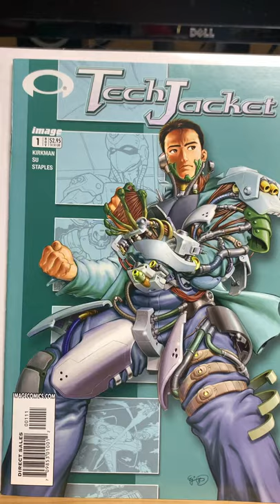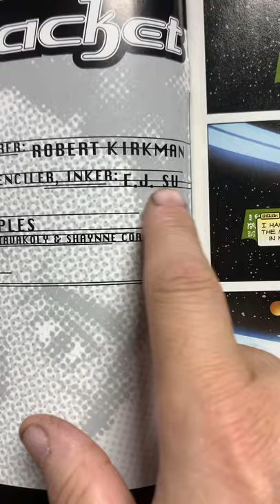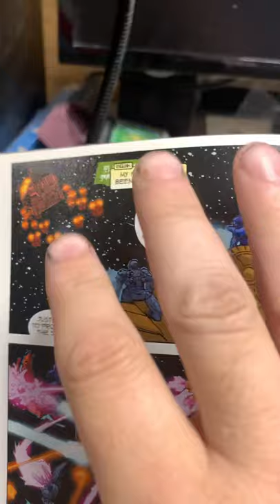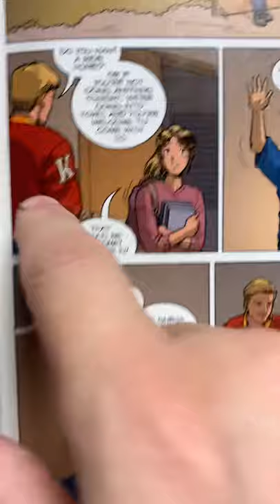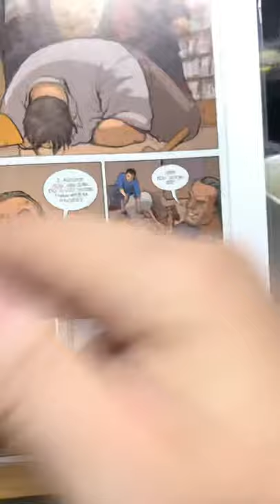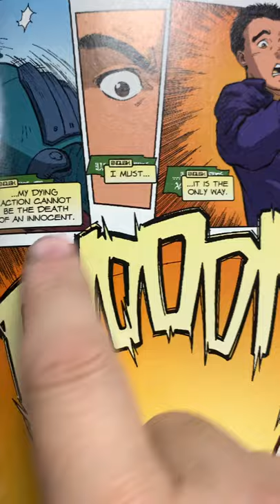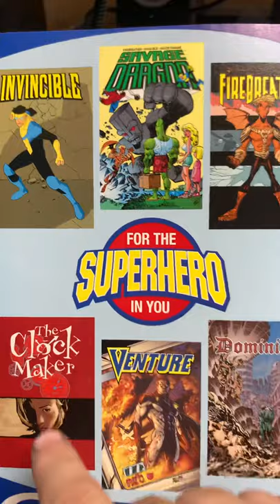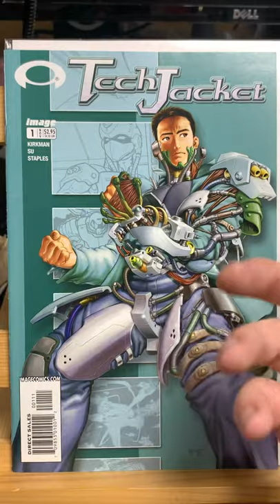Tech Jacket 1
Robert Kirkman’s short lived super hero series . It uses the classic Peter Parker/ Hal Jordan tropes.